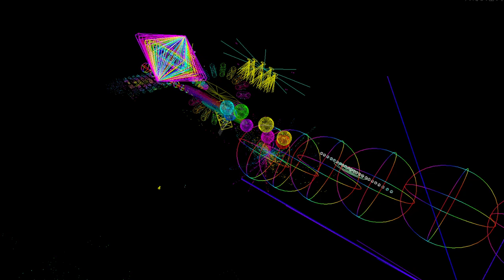globes 2024 05 26 12 13 30